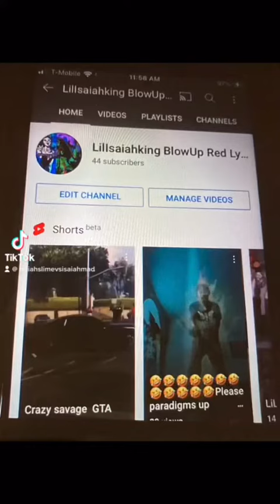I think I in the future 2025